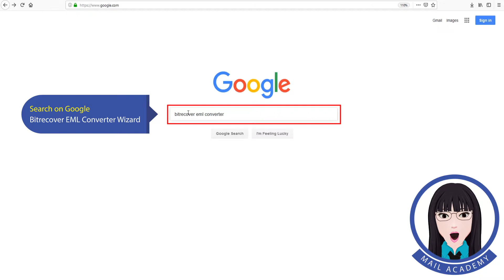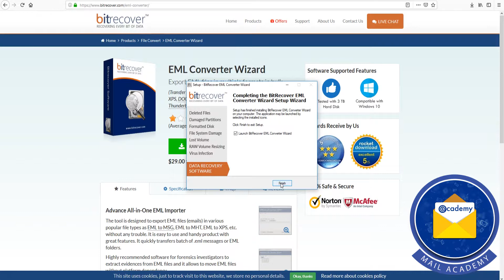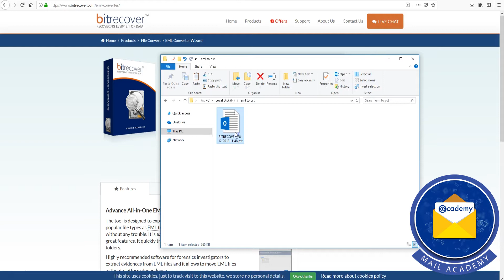How to Convert EML Files to PST to Move Email Messages to PST with Attachments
Can you open EML files in Outlook? How to convert EML files to PST format? The answer is explained step by step in this video tutorial. This short video demonstrates how to convert an EML file to Outlook PST format. We have already mentioned the use of the most efficient software on the market to convert EML to PST. EML is the most commonly used email format supported by most mail clients. If you want your email to Opened in MS Outlook. You need an EML to PST converter. Therefore, the EML message converter tool will helps you to move Emails to Outlook Data File PST. Using this tool to convert Microsoft EML to PST format is a simple task. If the tool can even be used for the first time because it provides a self-explanatory and easy to use interface. The tools used in the video are simple, fast and accurate solutions for converting EML files to Outlook PST. The conversion from EML files to Outlook is simplified to a simple 4/5 step. Users must select the EML file as the source files or folders, preview the content, and export it to a .pst file format - it's that simple! The DEMO version of this tool converts 25 EML files to PST. If you need to convert more than 25 EML files, you can purchase a license. Here, we describe the conversion of EML to PST using the DEMO version. You can also download the DEMO version and try to convert it. We hope this video will help you meet the requirements for converting EML to PST. Please share and share our channel to provide more email-related videos.